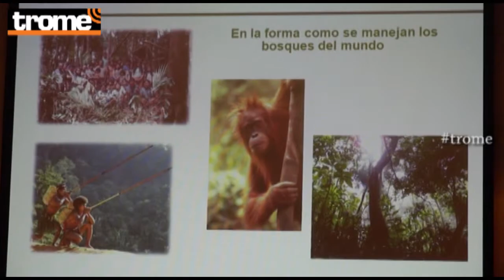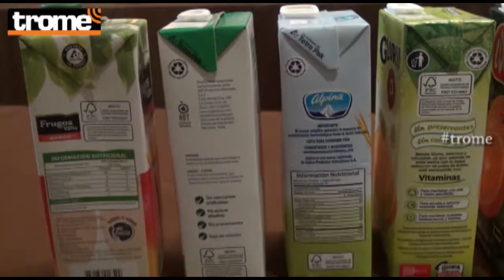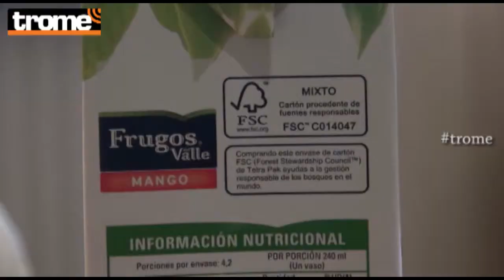Productos procedentes de bosques certificados ayudan a cuidar el medio ambiente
Forest Stewardship Council (FSC) indica que Perú tiene una gran capacidad de sensibilización ante este delicado tema.